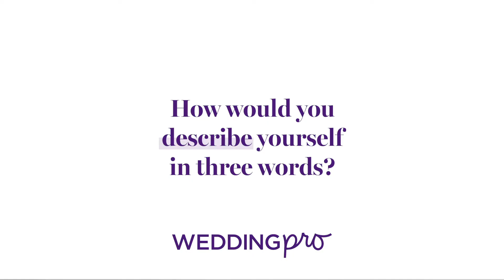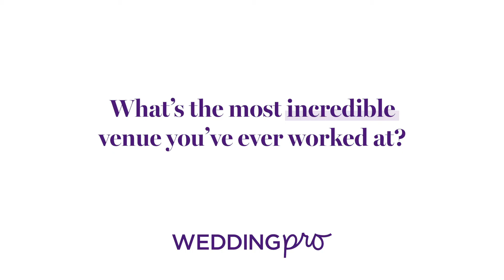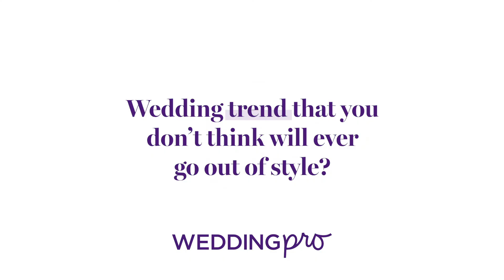On a Bed with Marcy Blum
On a Bed, lets you get to know pros a little more intimately. Snuggle up to Marcy Blum, event planner and entertaining expert, of Marcy Blum Associates to learn the best advice she ever received and about the time she had to evacuate 200 guests from a tent.